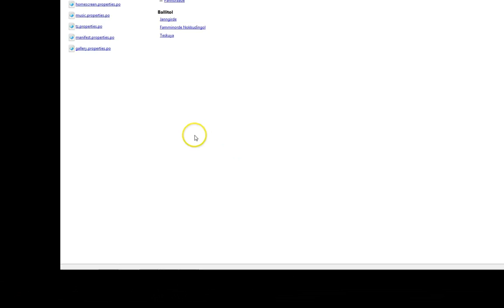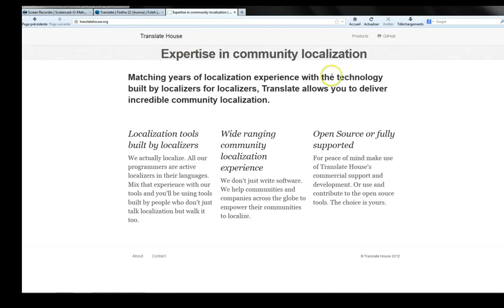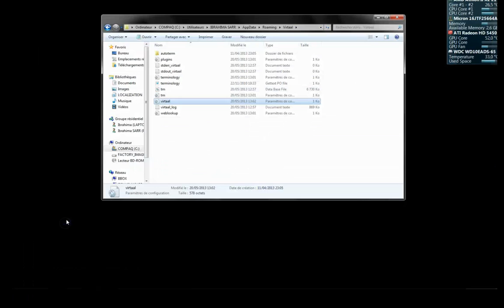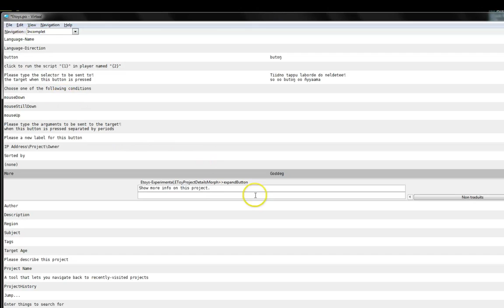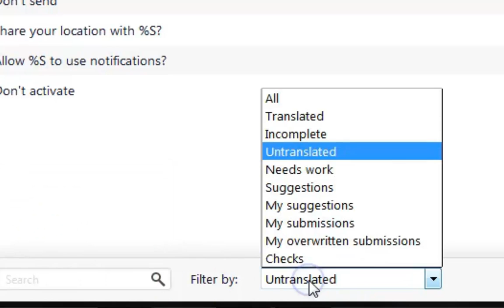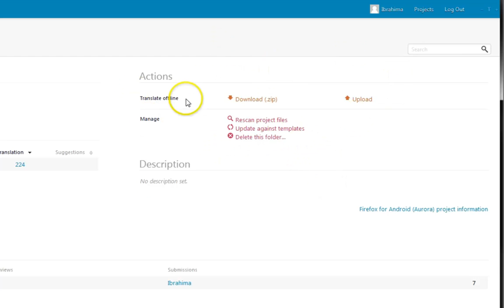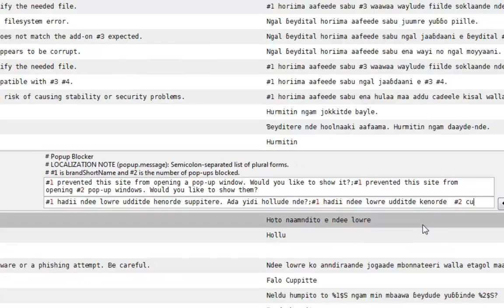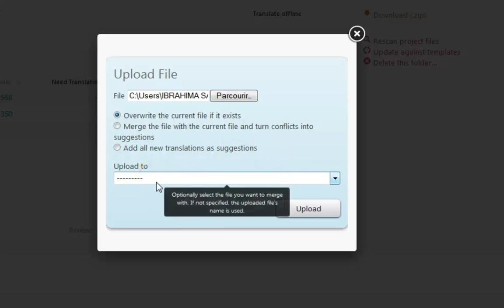VIRTAAL & POOTLE Localization Workflow Tutorial - by Ibrahima SARR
Virtaal and Pootle are great localization tools developped by Translatehouse and available as Open Source and completely free.
This tutorial presents the ideal workflow for localization using Virtaal and Pootle as an integrated platform for translating and managing localization files.